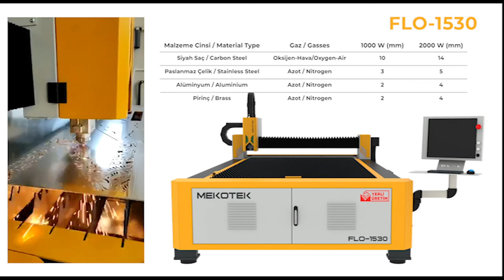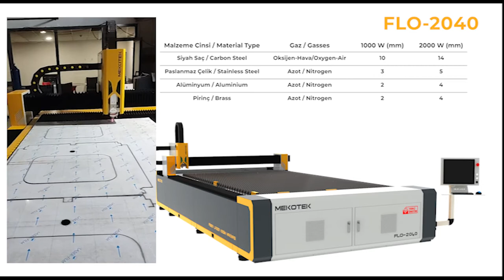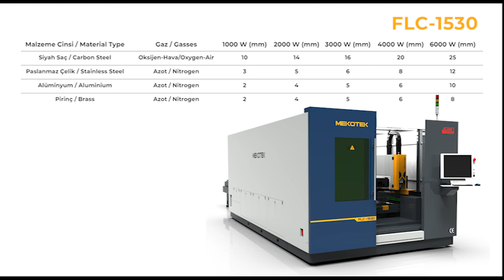MEKOTEK FİBER LAZER KESİM MAKİNESİ